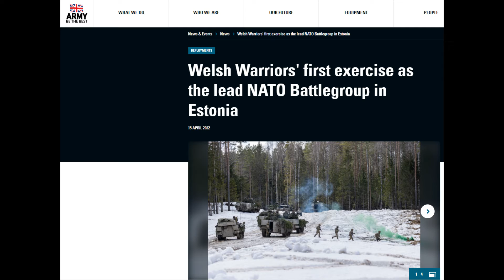Welsh Warriors' first exercise as the lead NATO Battlegroup in Estonia